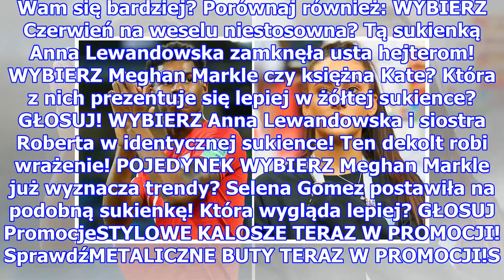Anglia czy Szwecja? Gdy na boisku ich faceci walczą o półfinał Mundialu, one błyszczą na trybunac...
Anglia czy Szwecja? Gdy na boisku ich faceci walczą o półfinał Mundialu, one błyszczą na trybunach! Które WAGs ładniejsze?
Anglia czy Szwecja? Gdy na boisku ich faceci walczą o półfinał Mundialu, one błyszczą na trybunach! Które WAGs ładniejsze?   Na boisku walczą dziś o reprezentacje Anglii i Szwecji. Podczas gdy na murawie dają z siebie wszystko piłkarze obu drużyn, my spojrzeliśmy na trybuny - gdzie siedzą partnerki ...